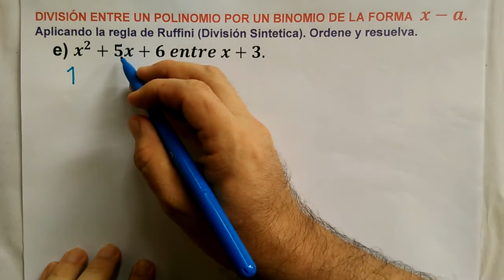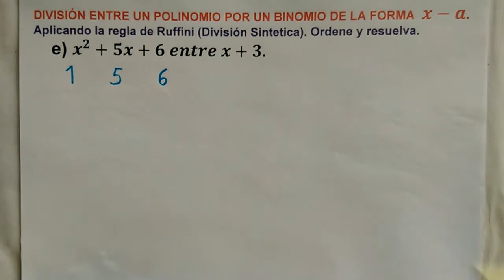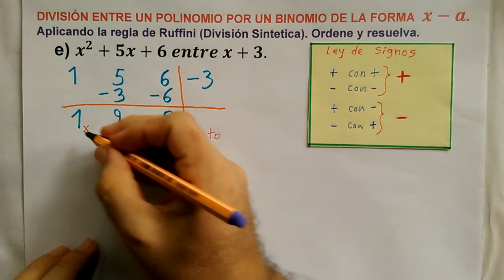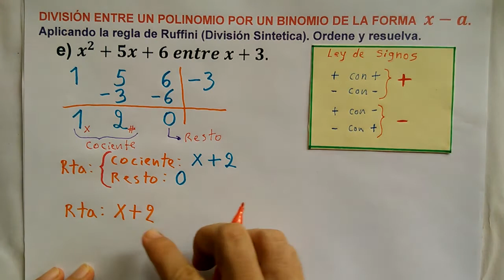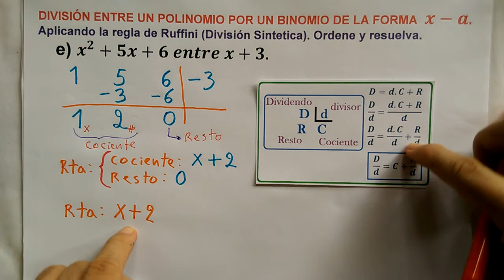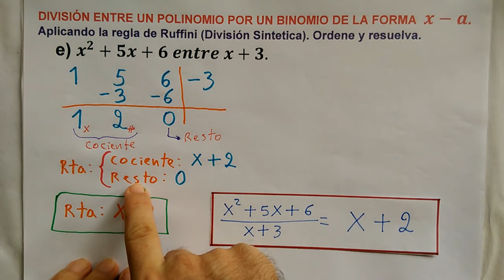e) División Sintética (Regla de Ruffini).